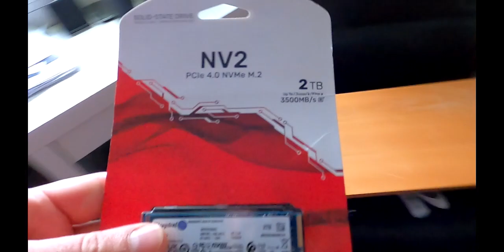Jak zamontować dysk SD M2 -Jak podłączyć drugi dysk - Poradnik- Brak nowego dysku w systemie? ASUS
W tym poradniku pokażę Wam jak zamontować dysk SSD M.2 do komputerze